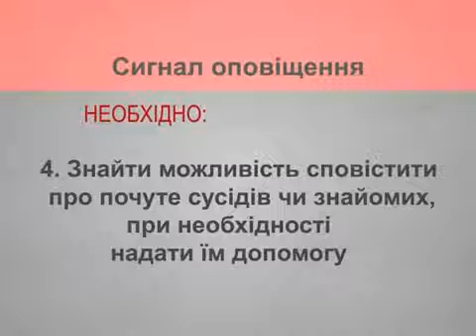Сигнал оповіщення та дії за ним